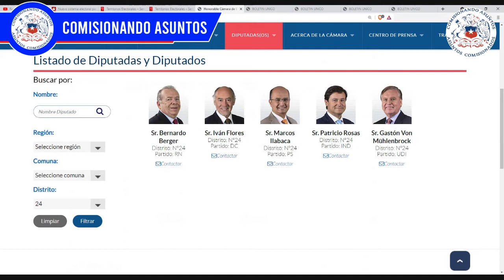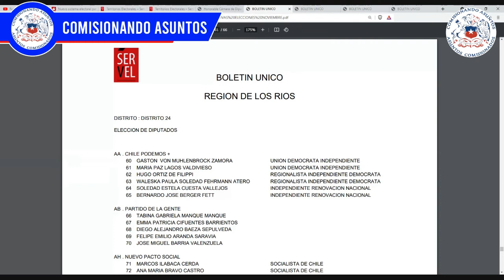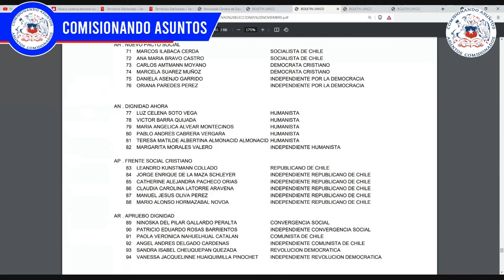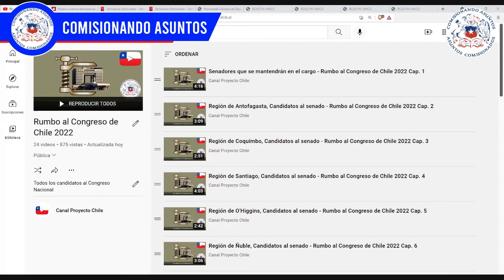Distrito 24 Los Ríos, Candidatos a diputado - Rumbo al Congreso de Chile 2022 Cap. 35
Elecciones2021CL Todos los capítulos de Rumbo al Congreso de Chile 2022 En esta ocasión se muestran los candidatos a Diputado por el Distrito 24, compuesto por las comunas de: Valdivia, Panguipulli, Corral, Futrono, LagoRanco, Lanco, LaUnión, LosLagos, Máfil, Mariquina, Paillaco y RíoBueno
En esta serie de vídeos se presentarán las listas de Candidatos tanto a la cámara de diputados como al senado de Chile hacia el 2022.
Video 2: Listas de Arica a O'Higgins de Candidatos a Diputados de Chile 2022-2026 al 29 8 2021
Vídeo 3: Listas del Maule a Magallanes de Candidatos a Diputados de Chile 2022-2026 al 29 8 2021
Video 4: Listas Región Metropolitana de Santiago de Candidatos a Diputados de Chile 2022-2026 al 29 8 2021